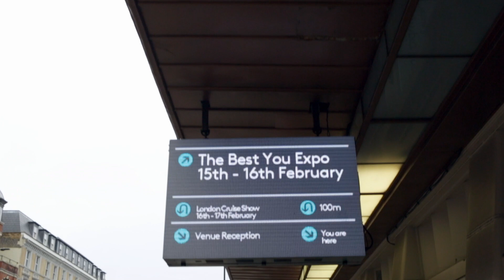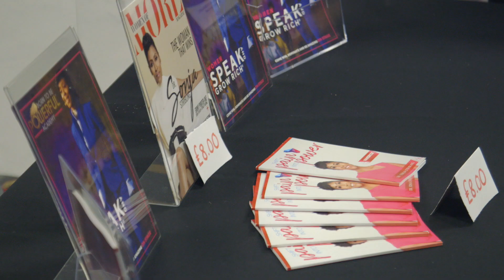Dr. Sonja Stribling | Best You Expo 2019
HIGHLIGHT - The Best YOU Expo February 2019

Keep in touch with Dr. Sonja Stribling